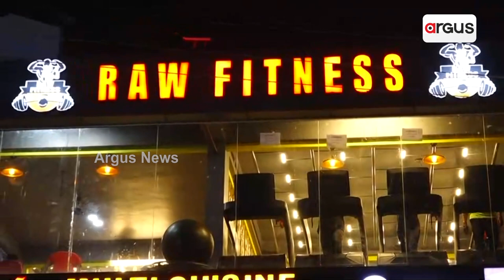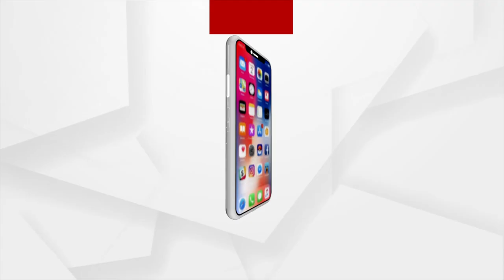ଆମେଚ୍ୟୁର ଅଲମ୍ପିଆରେ ଚମକିବେ ଓଡ଼ିଆ ପୁଅ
ଚଳିତ ମାସ ଅକ୍ଟୋବର 28 ରୁ 30 ଯାଏ ମୁମ୍ବାଇରେ ହେବାକୁ ଥିବା ଏହି ପ୍ରତିଯୋଗିତାରେ ଅଂଶଗ୍ରହଣ କରିବାକୁ ଯାଉଛନ୍ତି ଭୁବନେଶ୍ୱରର ସୁଭାଶିଷ ପାତ୍ର